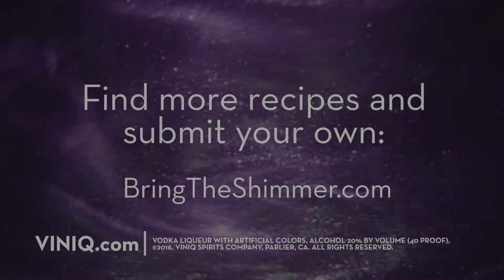Viniq Shimmery Liqueur Cocktails: Bellini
Bellini:
There's always a reason to bring out the bubbly! Whether it's a celebration or weekend brunch, champagne and VINIQ are always perfect together.

INGREDIENTS:
3 oz. Viniq Glow
2 oz. Champagne
Peach Slice
Sugar Rim

INSTRUCTIONS:
Chill ingredients. Sugar rim. Pour ingredients into a champagne flute. Garnish with a peach slice. Enjoy this one!